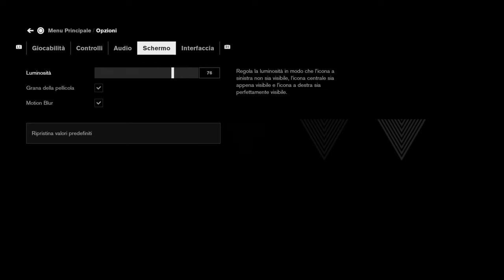Control # 3 Manutenzione